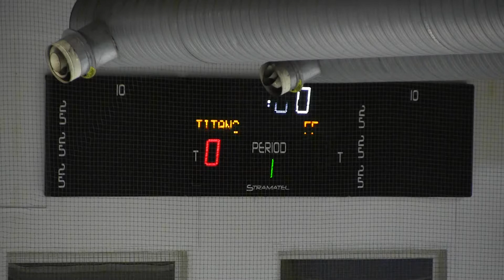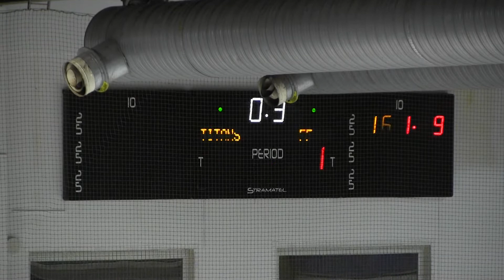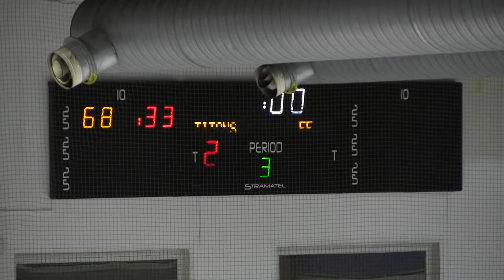HK Titans - HK FF (PAFBET LHL 1.Līga)